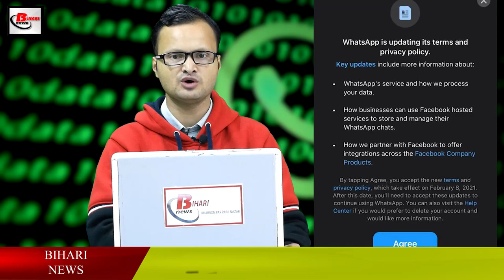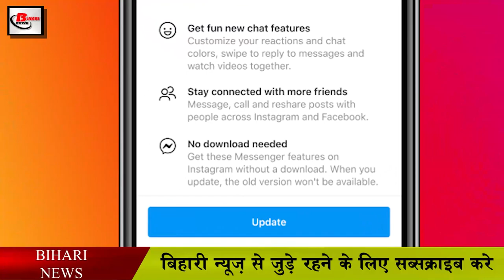सावधान! कहीं आप भी WHATSAPP की नई POLICY के चक्कर में न फंस जाए